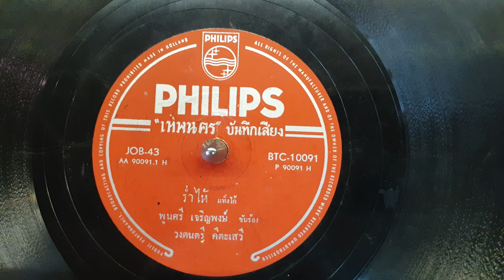"ร่ำไห้" พูลศรี เจริญพงษ์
"ร่ำไห้"
คำร้อง/ทำนอง"แมนรัตน์ ศรีกรานนท์"ศิลปินแห่งชาติ
ขับร้อง"พูลศรี เจริญพงษ์"อดีตนักร้องวงสุนทราภรณ์
วงดนตรี คีตะเสวี
แผ่นครั่งตราฟิลิปส์